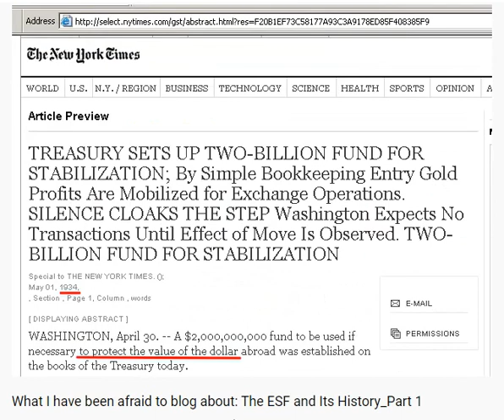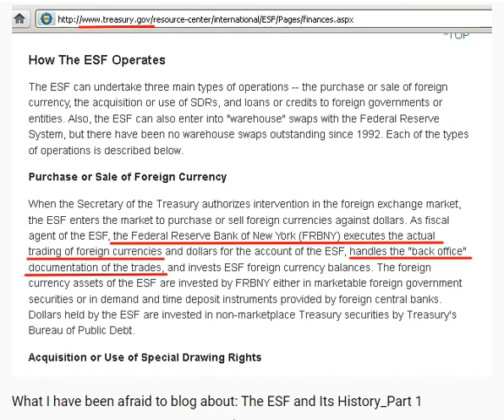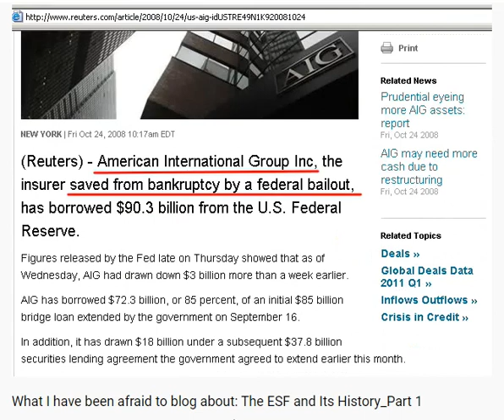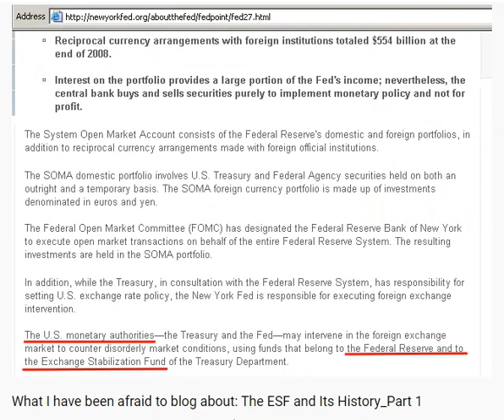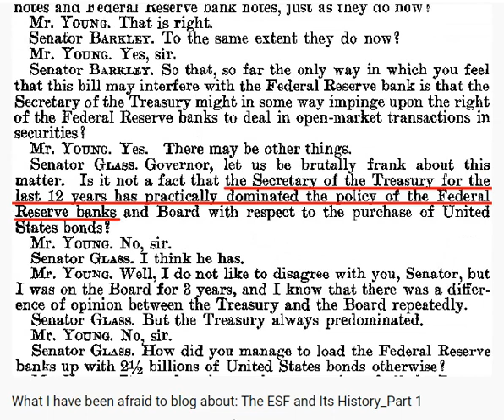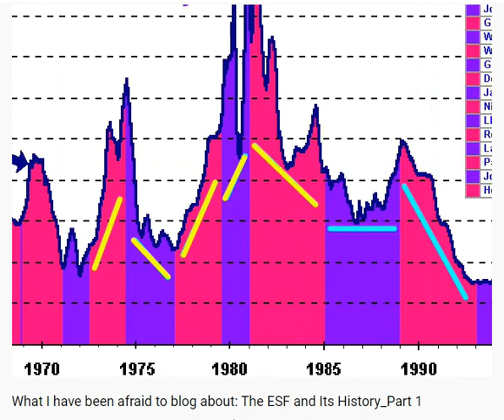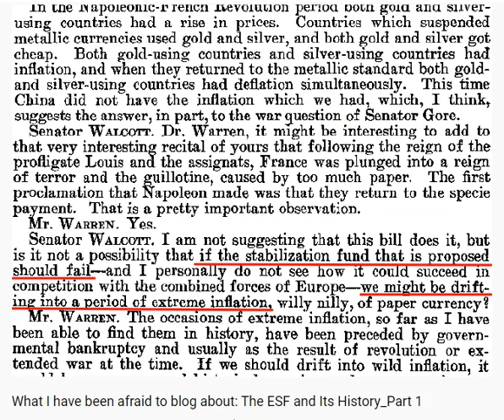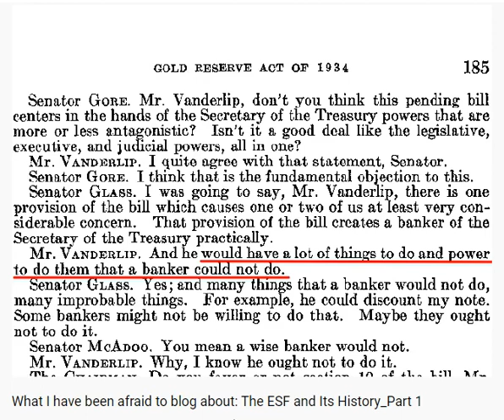🌍THE PONZI SCHEME OF THE CULPRITS: Exchange Stabilization Fund (ESF) 1.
Uploaded from: cedec0 Channel. Gratitude for the SHARE.

Judicial NOTICE: YouTube and the Broadcasting Board of Governors.

ESPIONAGE: Foreign-nation-state ARBITRARLY injuring, by way of Legal-Process and HARMING the Sovereign-People, under CODES, REGULATIONS and STATUTES. COLLECTING information for the BETTERMENT of National Security, and the DETRIMENT of we the Sovereign-people.

Each FOREIGN-NATION-STATE is FOREIGN only, because they are ACTING under "ACTS of COMMERCE" and "PRIVATE ACTS"... Presidential "EXECUTIVE ORDER" is a PRIVATE ACT OF COMMERCE.

ADMINISTRATIVE PROCEDURE ACT 1946:  that stipulates the ways in which Federal "AGENCIES" may make and enforce corporate REGULATIONS.

AGENCIES: are an EXTENTIONS of the EXECUTIVE Branch of Government that have the ability to make, interpret, and enforce RULES and REGULATIONS.

The COMMON- LAW, codify in the PUBLIC-LAW has only one ELEMENT; a VICTIM who can only be a MAN or a WOMAN that has been HARMED, which is a CRIME.

PUBLIC-POLICY is by EXECUTIVE ORDER, which is a PRIVATE-ACT construed as LAW... i.e., Commercial Law, Private Law.

The Templar CHURCH i.e., The CROWN controls every ACTION in the FOREIGN COURT... THE JUDGMENT SEAT... THE BENCH. THE BANK.

R.E.C.O.: RACKETEERING ENTERPRISE OF CRIMINAL ORGANIZATION.
1. ACTS within the bounds of EXTORTION.
2. ACTS within the bounds of BLACKMAIL.
3. ACTS within the bounds of CRIMINAL COERCION.
4. ACTS within the bounds of OBSTRUCTION OF JUSTICE.
5. ACTS within the bounds of MISCONDUCT IN PUBLIC OFFICE.
6. ACTS within the bounds of PERJURY.
7. ACTS within the bounds of DESTRUCTION of DOCUMENTS subject to SUBPOENA.
8. ACTS within the bounds of FALSE SWEARING.
9. ACTS within the bounds of COMPOUNDING CRIME.
10. ACTS within the bounds of SIMULATING LEGAL PROCESS.
11. ACTS within the bounds of TAMPERING with PUBLIC RECORDS.
12. ACTS within the bounds of RACKETEERING-ACTIVITIES AND CONTINUING-CRIMINAL-ENTERPRISE.
13.ACTIONS of BATTERY being facilitated by R.A.C.C.E. and ACTIONS of CRIMINAL COERCION whereby causing bodily injury to PETITIONER , as a WITNESS and as an at RISK man. Conspiring actors: JUDGES, ATTORNEYS, THRID-PARTY man or woman, et. al.